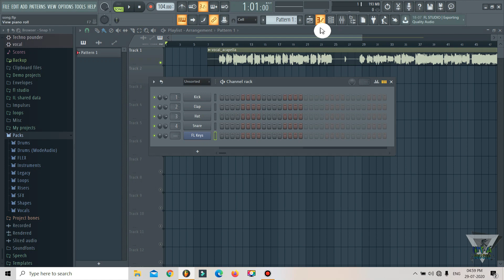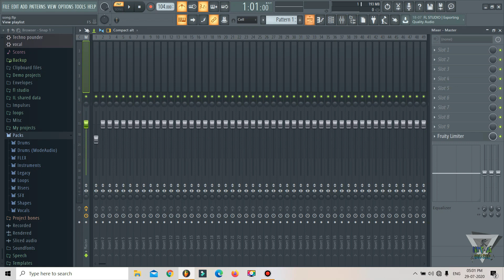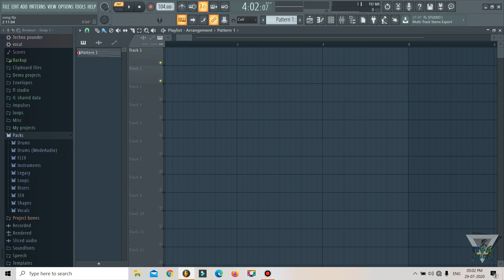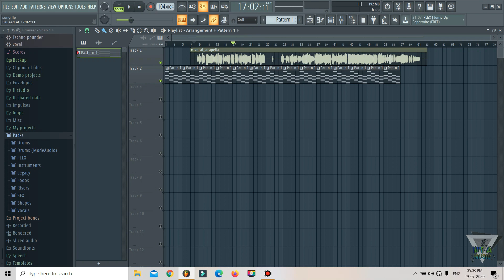How To Make Cover Song - FL Studio 20 | Nitin Nischal (Nit-A) | Part 1 (HINDI)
(HINDI) How To Make Cover Song - FL Studio 20 | PART 1 | Nitin Nischal (Nit-A)

how to make cover songs in fl studio tutorial in hindi? - making an entire beat from start to finish in fl studio making a song in fl studio making a song in 1 hour how to make a song in fl studio 20 how to make songs how i make songs complete song making process how to make a song from start to finish song making tutorial song production basics making a beat.